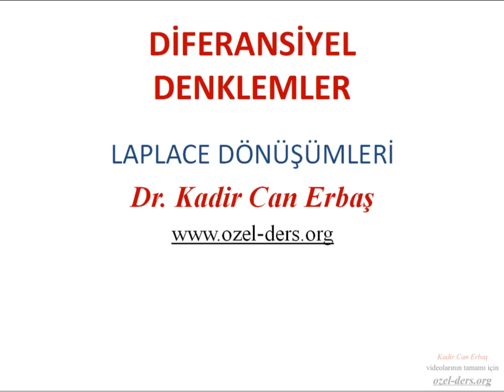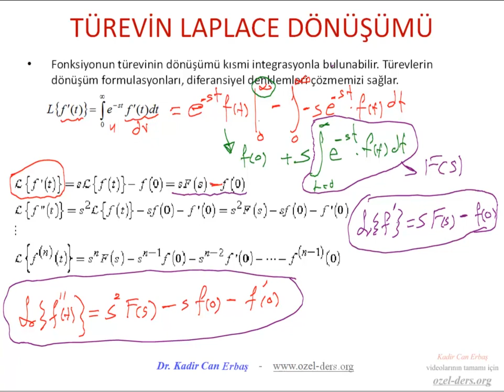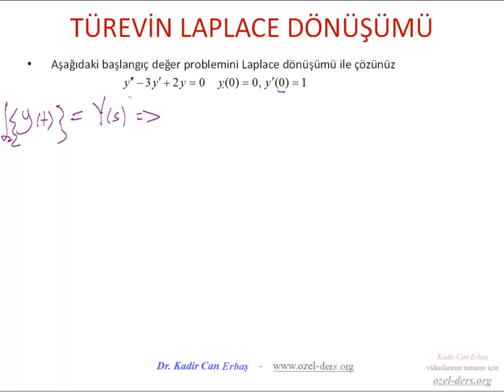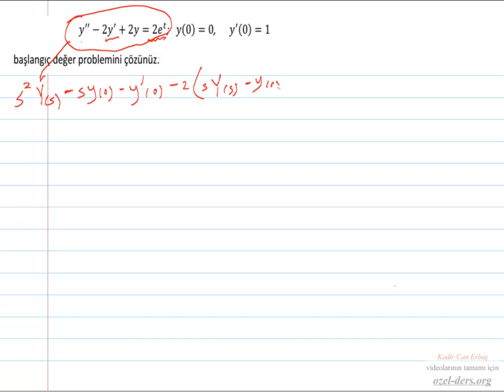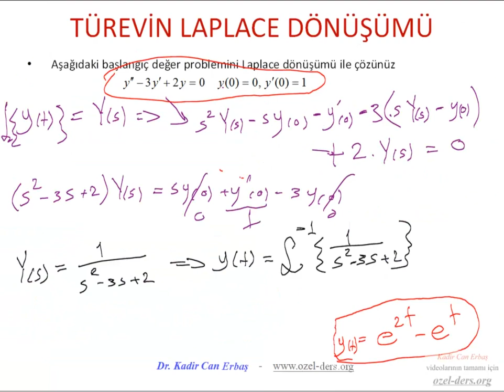Laplace Dönüşümleri 2 - Laplace dömüşüm tablosu kullanma, ters dönüşüm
Kadir Can Erbaş hocamızın tüm Fizik ve Matematik videolarına adresinden ulaşabilirsiniz.